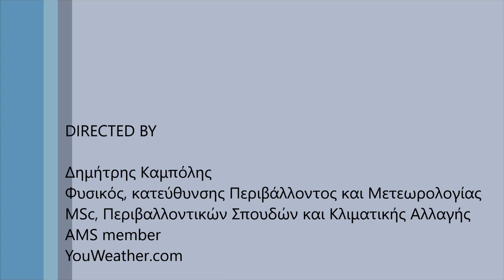Ο καιρός στα χιονοδρομικά της Ελλάδας το Σαββατοκύριακο 18 έως 19 Φεβρουαρίου 2023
Ο καιρός το Σαββατοκύριακο 18 έως 19 Φεβρουαρίου 2023 στα χιονοδρομικά κέντρα της Ελλάδας με μια γρήγορη ματιά.

Αναλυτικές κάρτες με τις καιρικές συνθήκες και την ένταση των ανέμων στα τρίωρα 06:00, 09:00,12:00 και 15:00.

Για αναλυτική πρόγνωση 7 ημερών ανά 3 ώρες για χιλιάδες σημεία στην Ελλάδα και τον υπόλοιπο Κόσμο